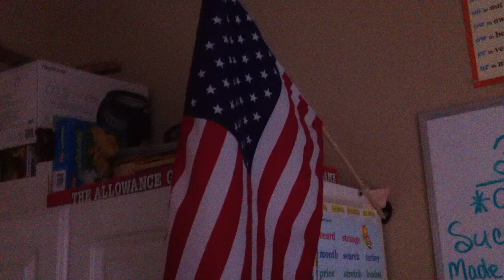Just needed to get this off my chest!!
Sorry for getting emotional it's been a rough week. My own daughter moved out and watching child abuse videos to become a licensed foster parent was heart wrenching!! Thanks for listening, if you read this please keep me in your prayers I pray God will send me the children HE wants to be impacted by my family and that I am setting an example that would be pleasing to him! God Bless everyone!!